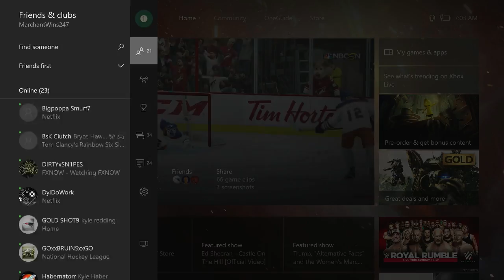-BATTLEFIELD 1-PC-ULTRA-W/CONTROLLER-LETS DO THIS!- (Part 17)